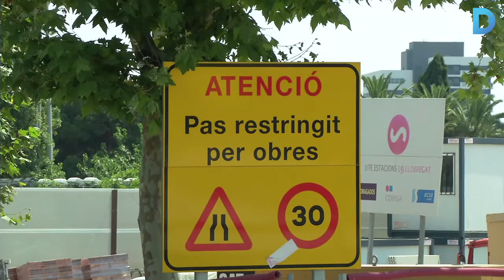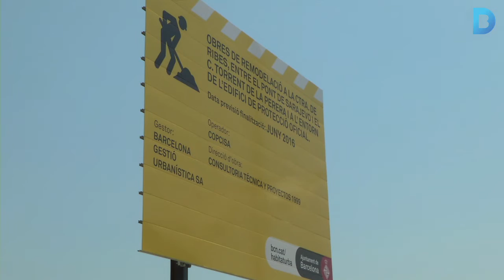Comencen les obres d’estiu que milloraran la qualitat de l’espai públic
Les actuacions es concentren als eixos viaris de l’avinguda Diagonal, la Gran Via, l’avinguda Meridiana i la Ronda de Dalt. Més informació